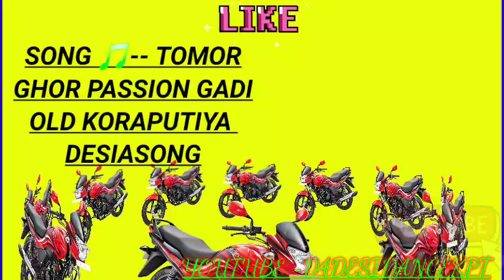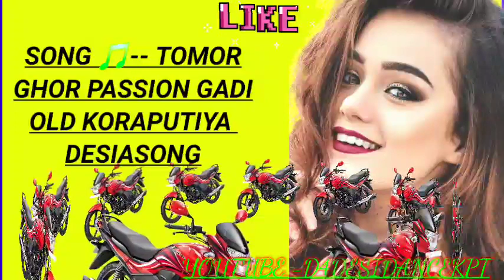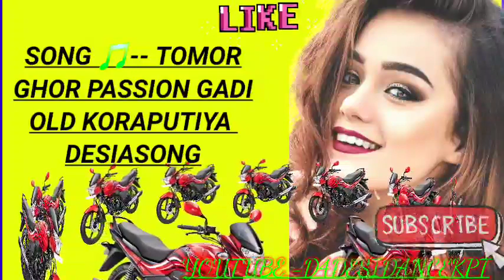TOMOR GHOR PASSION GADI 2012 FAMOUS KORAPUTIA HIT SONG